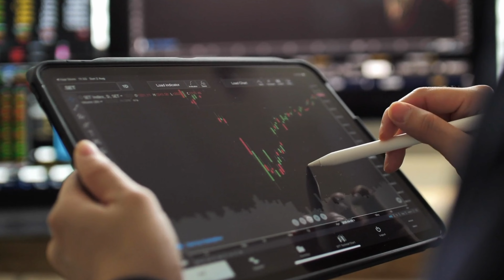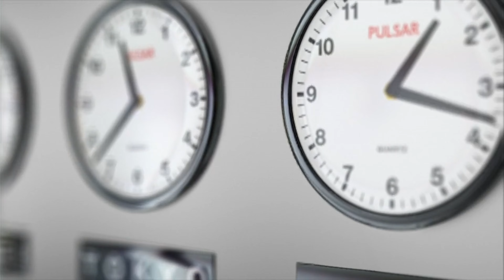4 metode pentru noi surse de venit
Intra pe platforma educationala prin care, scutind o cafea pe luna, poti sa incepi sa investesti profitabil - nu-ti mai cauta scuze :)

Am lansat programul de marketing afiliat prin care poti genera pana la 50% din vazari in comision lunar recurent

Prin aceste video-uri nu incerc sa ofer sfaturi financiare sau sa instig la anumite actiuni. Pur si simplu este parerea mea neavizata pe anumite subiecte de investitii, FINANTE si crypto.

Voi raspunde la toate comentariile si voi trata totul ca atare. Enjoy! NFA.